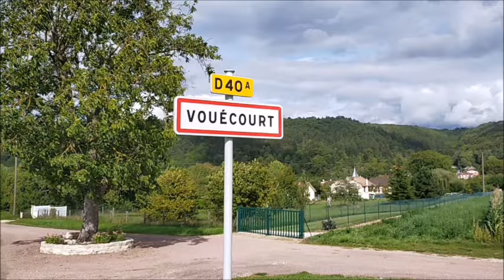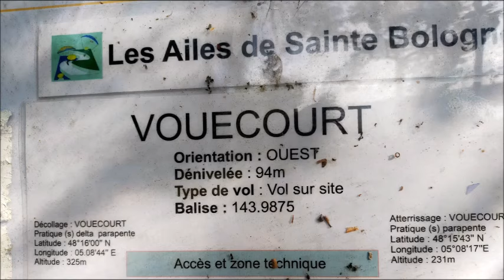Vol libre à Vouécourt (Pratique parapente et delta)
Je vous présente Vouécourt, un joli petit site de vol libre, orienté sud/ouest à ouest/nord/ouest, situé entre Chaumont et Joinville en Haute-Marne, qu'il nous faut préserver et valoriser.

Ce site a été créé en 1979 par Émile Gouverne, un libériste aubois à l'époque des premiers Atlas. Initialement, le décollage se faisait beaucoup plus bas, un peu plus haut que la route mais le site a été amélioré en 1985 par le club Vouécourtois des Ramiers.

Aujourd'hui, ce site est gérer par la commune de Vouécourt et les Ailes de Sainte Bologne.

Accès au décollage :

Pour accéder au décollage à pieds, prendre la direction de la forêt du Heu. Dans l'épingle à cheveux à la sortie du village, prendre le petit sentier sur 240 m qui monte à 26% directement au décollage.

En delta, pour accéder au décollage en voiture, il faut passer par le plateau et les chemins forestiers, le parcours est assez complexe et sera prochainement fléché et précisé.

Accès à l'atterrissage :

L'atterrissage parapente se fait dans les prés le long de la Marne. Attention à la ligne EDF et à la présence de bétail. Ne pas dégrader les clôtures, pénétrer en voiture dans le parc, effrayer le bétail ou piétiner l’herbe en période de fenaison, c'est une question de bon sens. Aucune dégradation ne pourrait y être tolérée.

L'atterrissage en delta se fait sur le chemin en terre, orienté ouest. L'atterrissage sur le chemin ne peut pas se faire entre le début mai et la moisson à cause des cultures. Aucun problème le reste de l’année.

D’autre part, l'accès à ce site est interdit les jours de chasse. Les jours de chasse 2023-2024 connus sont :
Dimanche 29/10/23
Samedi 11/11/23
Dimanche  12/11/23
Dimanche  19/11/23
Dimanche  3/12/23
Samedi 16/12/23
Dimanche  17/12/23
Dimanche  7/01/24
Dimanche  28/01/24
Dimanche  11/02/24

En résumé, il nous faut respecter les propriétés, les jours de chasse et la réglementation aérienne.

En cas de dégâts, signalez-vous à la mairie de Vouécourt ou au club des Ailes de Sainte Boulogne.

Pour connaître la force et la direction du vent, interroger la balise de Saint Urbain:

Bon vols.